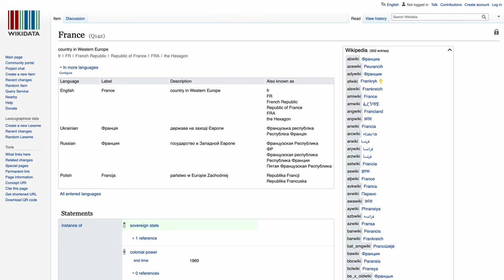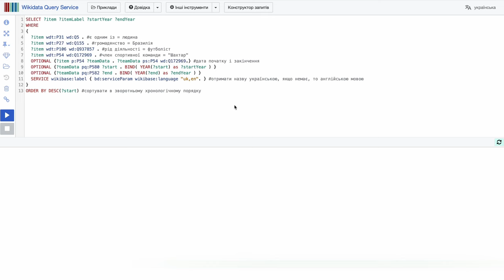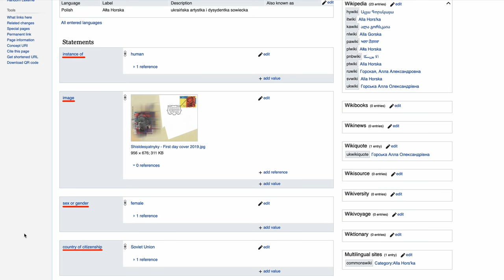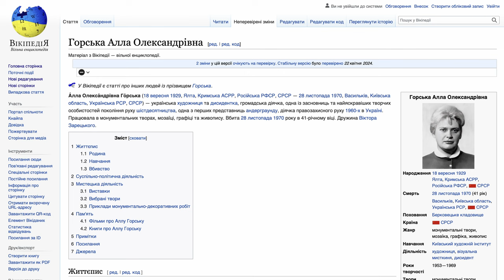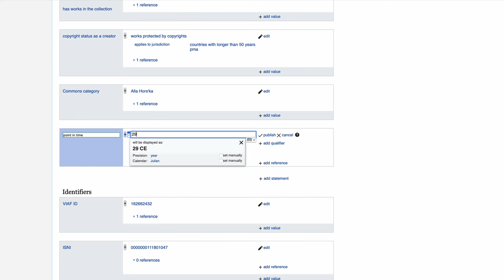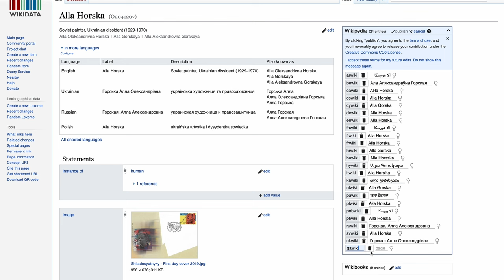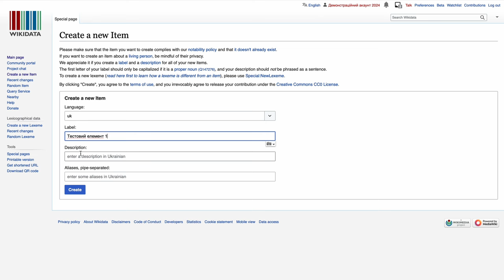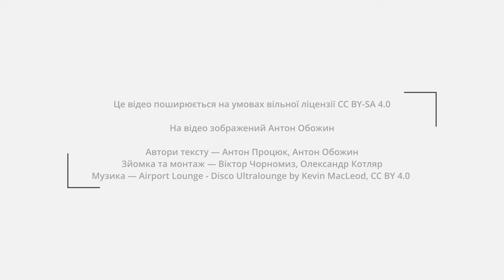Що таке Вікідані і як їх редагувати — відеодемонстрація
Вікідані — це вільна база даних, яка підтримує Вікіпедію та інші вікіпроєкти. Як вони працюють і як ви можете редагувати їх при роботі з Вікіпедією? Розповідає редактор української Вікіпедії та Вікіданих Антон Обожин.

📍У цьому відео:
▫️ Вступ 0:00
▫️ Що таке Вікідані і для чого вони використовуються 0:19
▫️ Структура Вікіданих — елементи, властивості та значення 2:04
▫️ Як знайти потрібний вам елемент Вікіданих 3:34
▫️ Як відредагувати елемент Вікіданих 3:59
▫️ Як пов’язати нову статтю у Вікіпедії з елементом Вікіданих 4:44
▫️ Як створити новий елемент Вікіданих 5:16

📌Відео створене ГО «Вікімедіа Україна». Автори — Антон Процюк, Антон Обожин. Зйомка та монтаж — Віктор Чорномиз, Олександр Котляр.